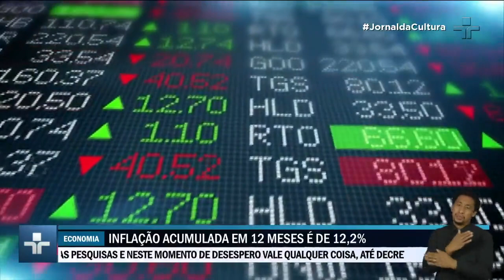Melhoria econômica não é sentida no bolso dos brasileiros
Apesar do crescimento, a melhora na economia ainda não é sentida pela população. A combinação entre alta inflação juntamente com a alta taxa de desemprego explica o cenário.

De acordo com o IBGE, a inflação acumulada em 12 meses até maio deste ano é de mais de 12%.  A taxa de desemprego passa dos 10%. São mais de 11 milhões de desempregados.